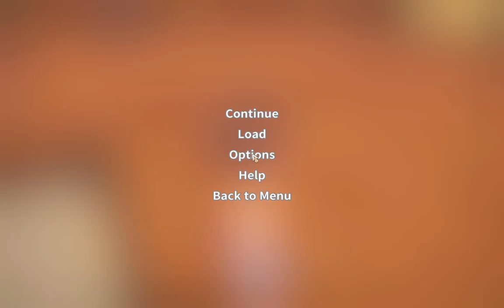My Time at Portia #2